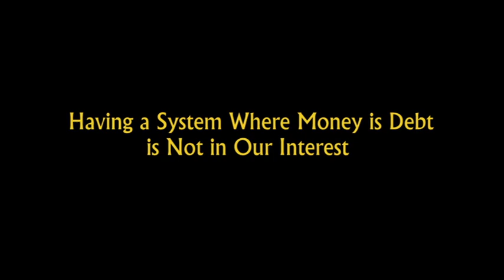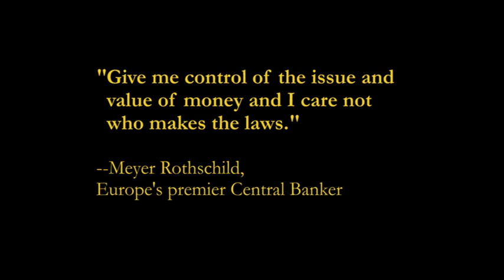Money As Debt: The Root of An Irrational Economic System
/ In this video clip former attorney, James Jordan, talks about the basics of the Federal Reserve banking monopoly and its extraordinary power to determine our nation's monetary policy. He explains how the Constitution was designed to give Congress the power to issue currency and why that is a better idea for a more just economy. It's in the interest of the rest of us (the 99% as Occupy Wall Street movement refers to us) to have our federal government issuing debt-free treasury notes so that we, The People, have a democratic means to influence U.S. monetary policy.